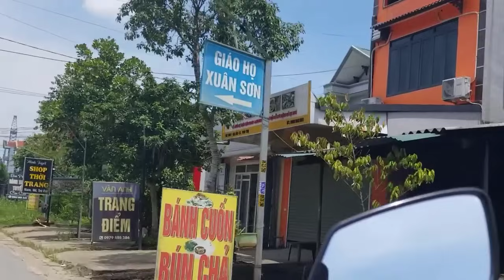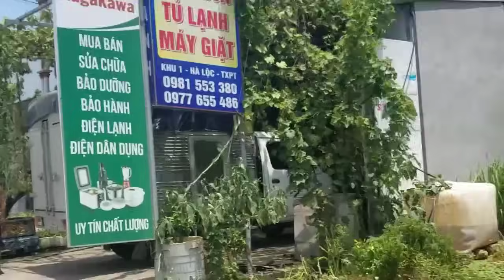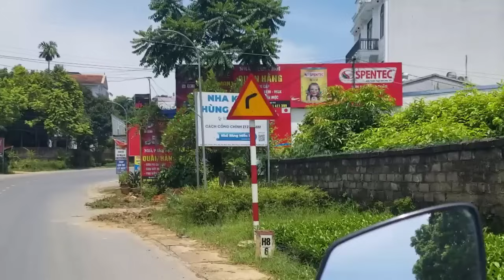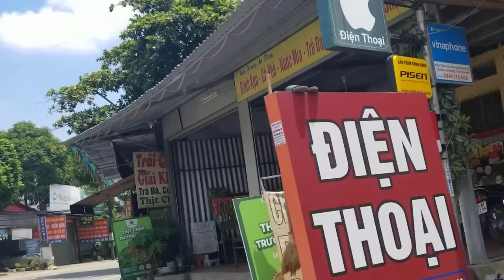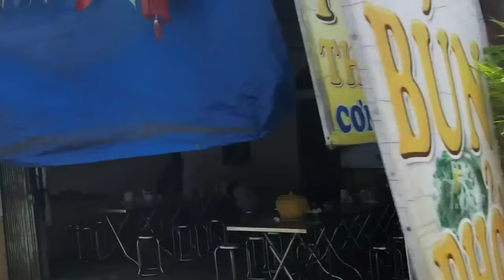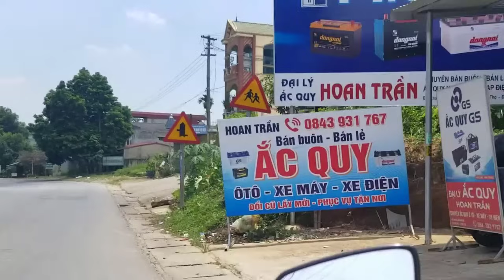[Phần 35] Ước Mơ Từ Xóm Bãi / Cô Hồng Tại Vườn Ươm